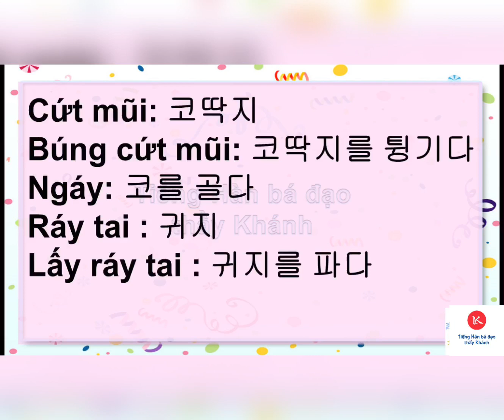Một số từ siêu bẩn bựa trong tiêng Hàn